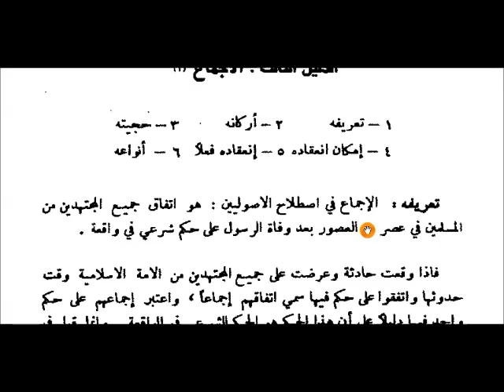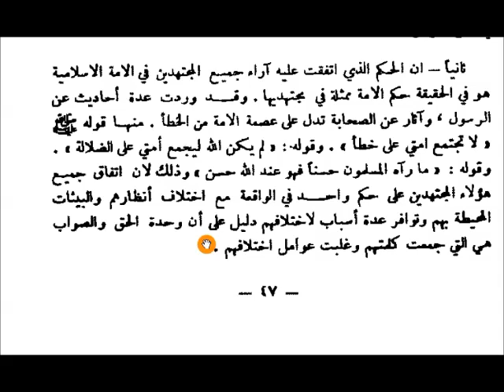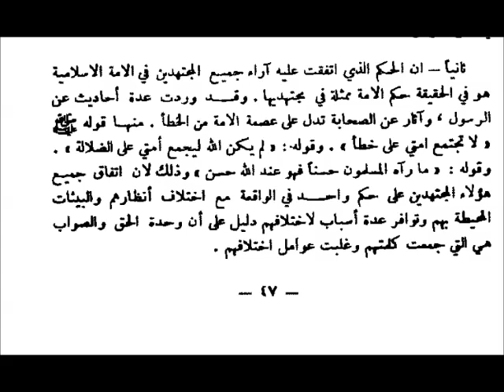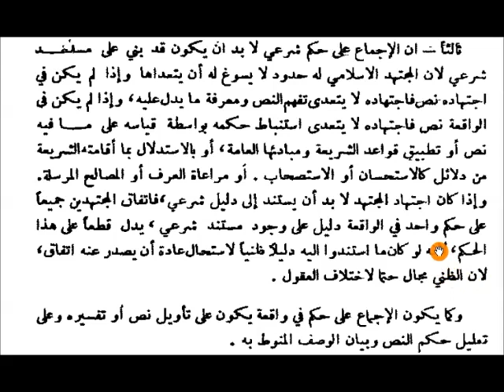8- Fıkıh Usulu (خلاف Hallâf ) (İcmâ'nın Tanımı, Şartları, Bağlayıcılığı) (s. 45-48)